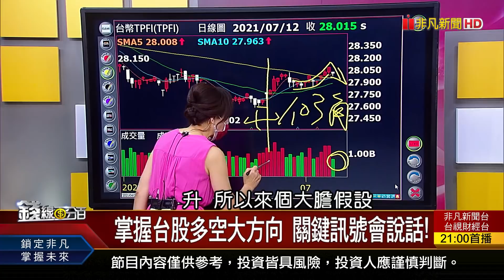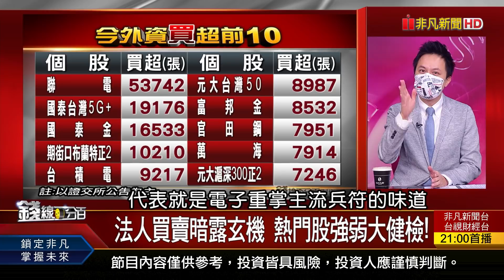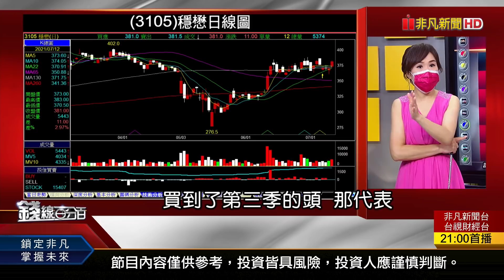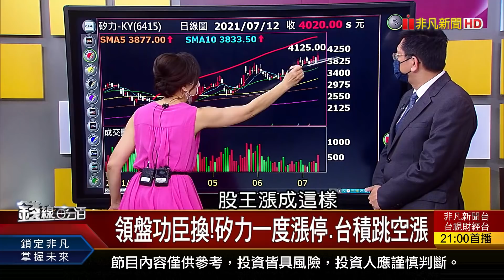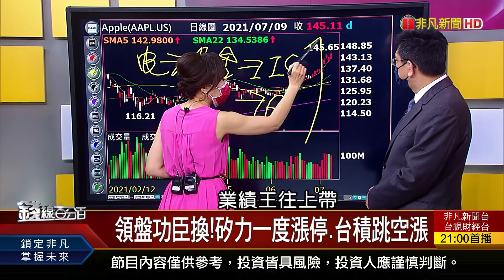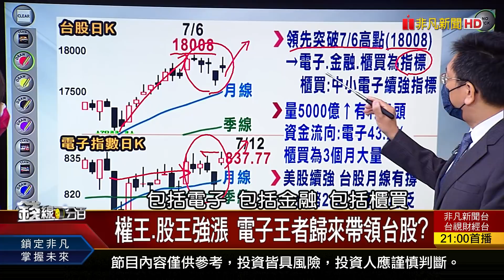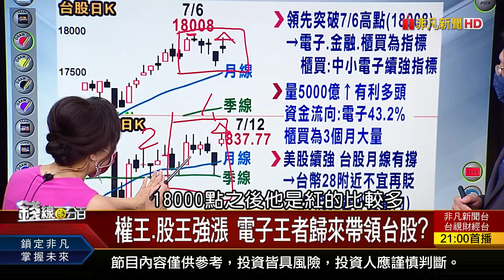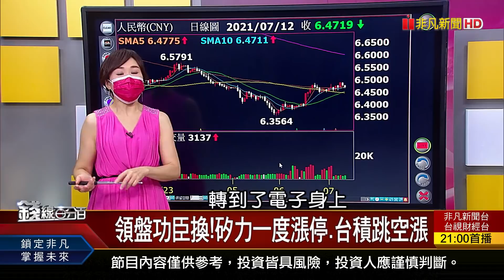《領盤功臣換人當 矽力-KY一度漲停.台積電跳空上漲! "電子"王者歸來帶領台股?》【錢線百分百】20210712-4│非凡財經新聞│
◎領盤功臣換!矽力一度漲停.台積跳空漲

●0712完整版(上)《萬海業績輸長榮.陽明 股價卻最高? Q2五大爆紅ETF榜出爐 Q3抱.賣大不同! 中國數據安全法 恐成美中關係新爆點!》
●0712完整版(中)《矽力-KY一度漲停.台積電跳空上漲 "電子"王者歸來帶領台股?》
●0712完整版(下)《智慧教練隨Call隨到 健身科技投資夯! 今明年全球蓋29座晶圓廠 台灣搶商機! 5檔ETF納入友達 挑選新策略解密!》